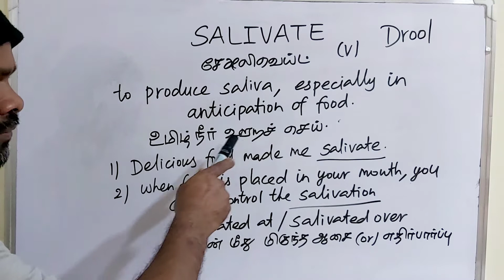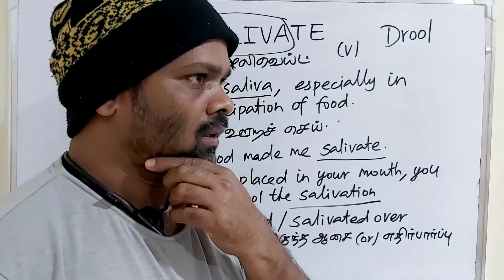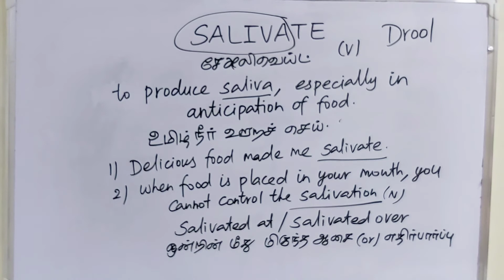SALIVATE tamil meaning /sasikumar